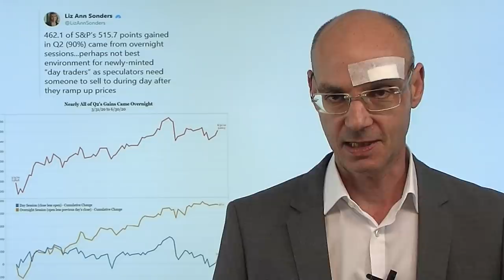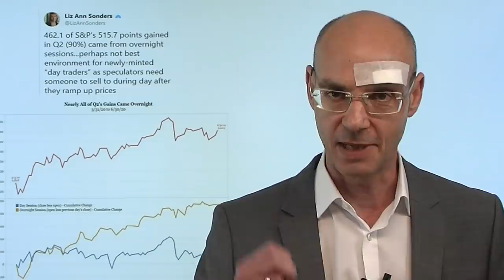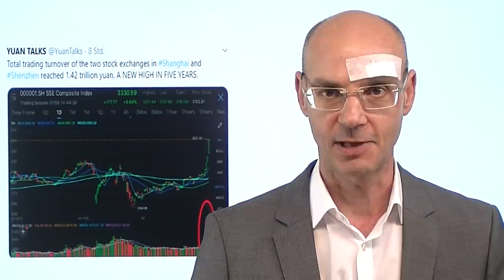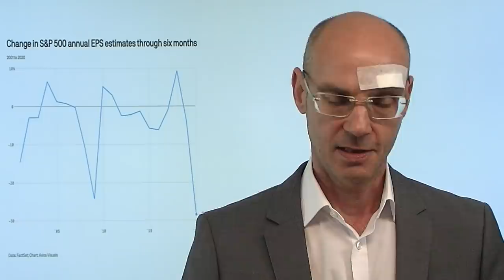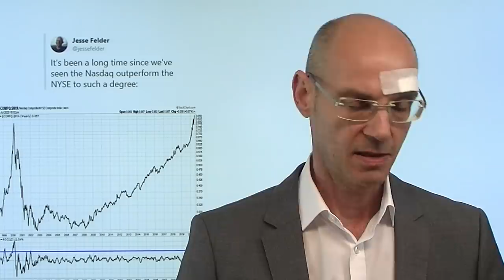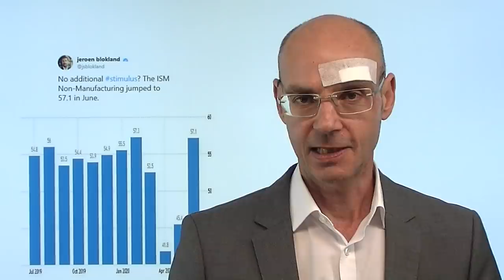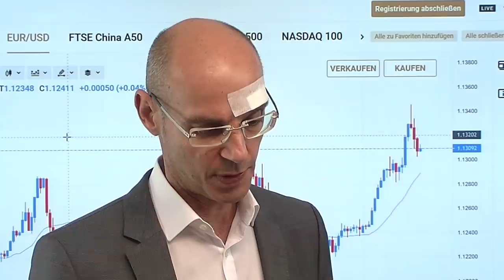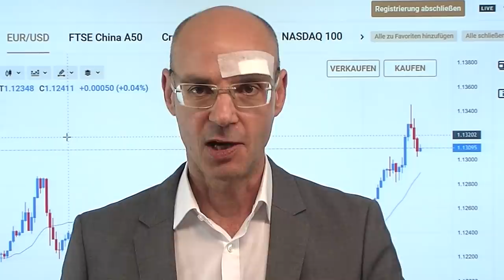Aktienmärkte: Die Asien-Rampe! Marktgeflüster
Die Aktienmärkte zeigen heute ein typisches Muster, allerdings in Extremform: Starke Anstiege vor allem gegen Ende des asiatischen Handels - dann aber passiert während des Kassa-Handels an der Wall Street nicht mehr viel (mit Ausnahme des Nasdaq, der von der Euphorie gegenüber Amazon und Tesla profitiert). Diesmal sind es aber wohl nicht Algos von Hedgefonds, die dafür sorgten, dass 90% der Kursanstiege vorbörslich passierten - sondern die chinesische Propaganda, die Kleinanleger in die Aktienmärkte treibt. Scheinbar will es China den Amerikanern offenbar gleichtun: über eine Blase der Aktienmärkte gleichzeitig die Wirtschaft zu stimulieren über den Konsum (weil die Menschen auf dem Papier reicher sind).